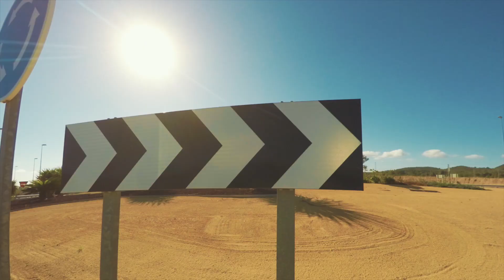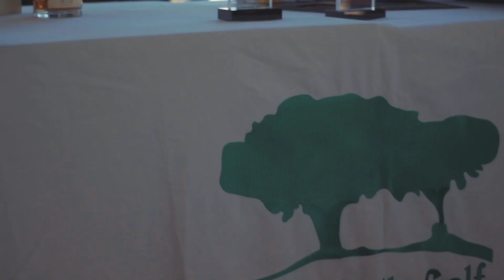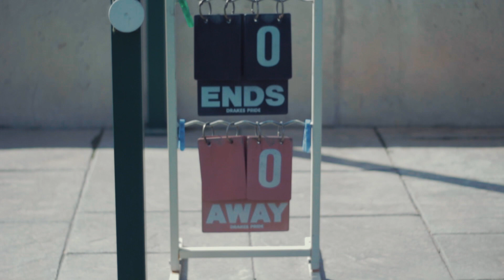🏌️‍♂️Vistabella Golf ⛳ 2015 english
Vídeo promocional realizado para el campo de golf Vistabella Golf situado en Torrevieja, Alicante.